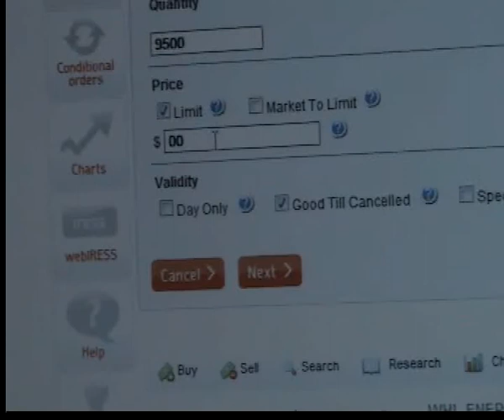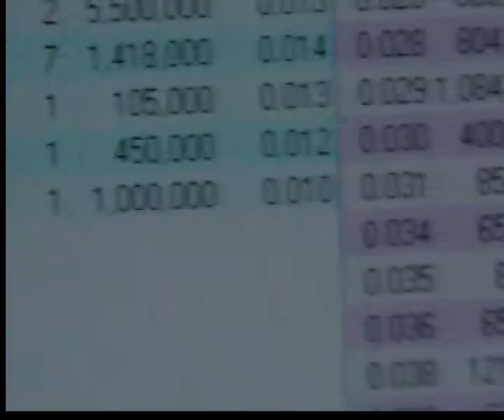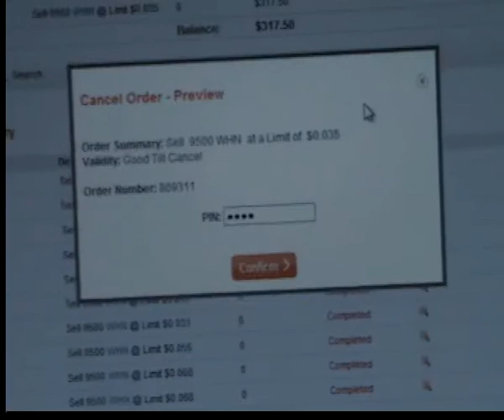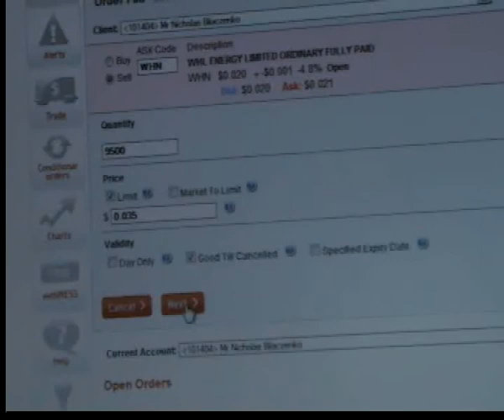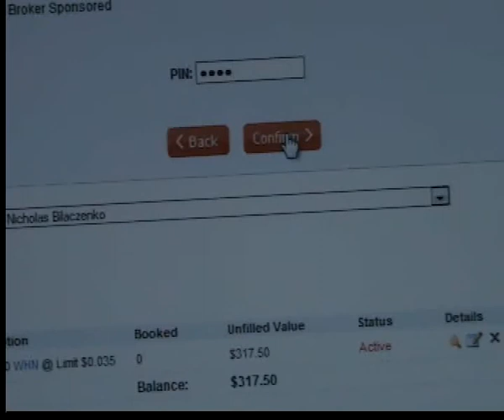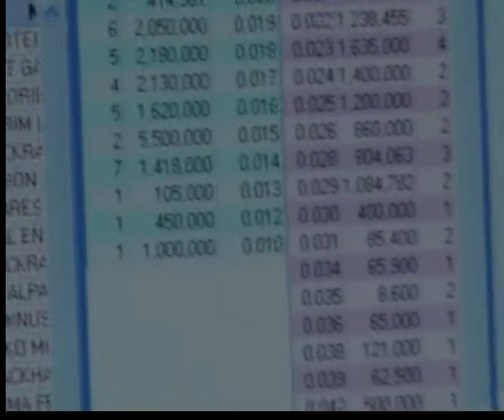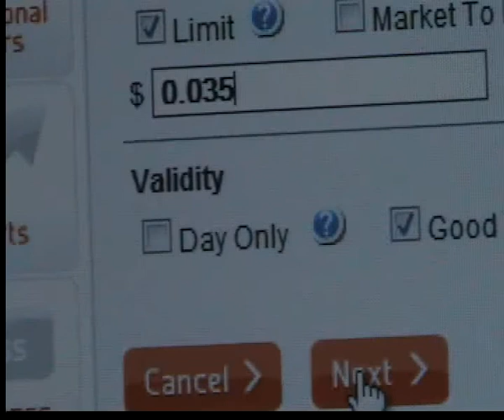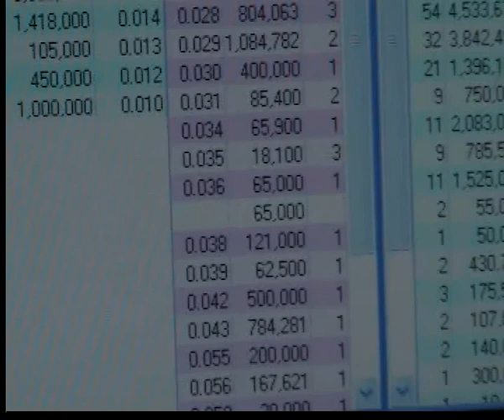Bell Direct excessively delaying clients order instructions from entering the market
Warning do not use Belldirect's old share trading platform,for share trading  all client order buy/sell instructions are excessively delayed from entering the market delayed by up to 3 to 5 minutes when the financial industry standard for stockbrokers is a split second including market order share price amendments and market order cancellations, delays The ACCC and ASIC prohibit this.
Kind Regards matross